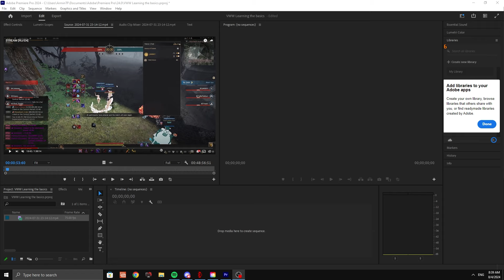Learning the Basics - 1300 MMR - Vod Watch Wednesday #1 - Black Desert Online Arena of Solare